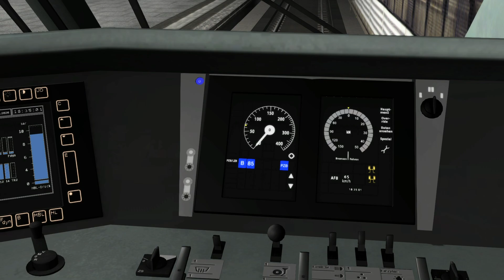Train Simulator Classic | Führerstandsmitfahrt | Volles Haus [ICE598 nach Berlin-Gesundbrunnen]